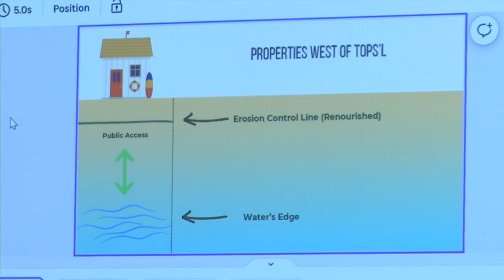No more Customary Use on Walton County beaches, Sheriff speaks on enforcement options